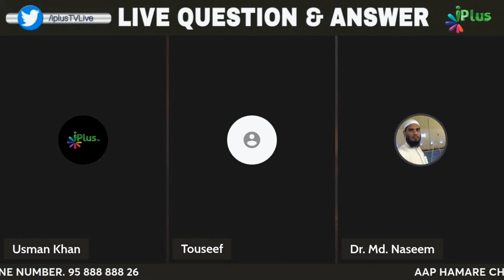Salam Karne Mein Sahi Talaffuz Kya Hai? By Dr. Mohammad Naseem Madani iPlus TV Deeni Q&A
UPI : donateilm@icici